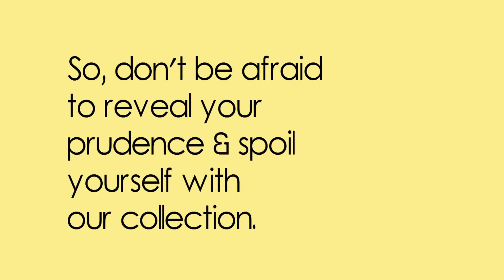Perfume for men and women in all categories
brings the best perfume brand for men and women in all categories.